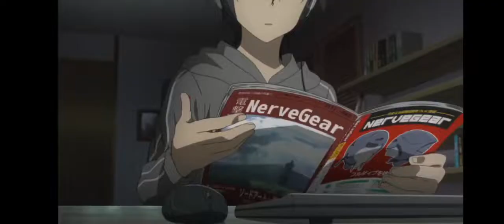Sword art online: the perfect couple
Go follow the video editor In